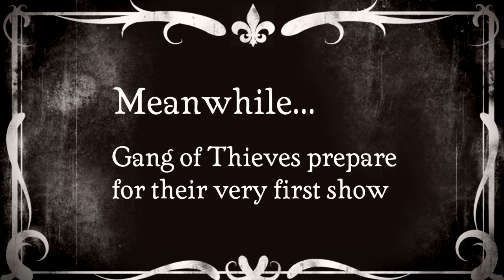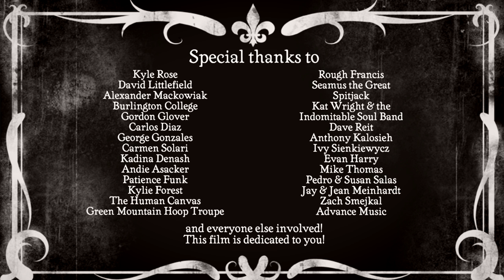Gang of Thieves - Sexy Star Circus (Official Music Video)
Gang of Thieves official video - "Sexy Star Circus"
From the album "Thunderfunk" Available NOW!

Thank you SO much to everyone involved, we love you all and could not have made it happen without you!  This has been a grand project, and we are so happy to be able to share this with you all!